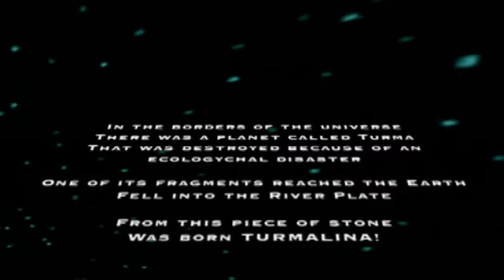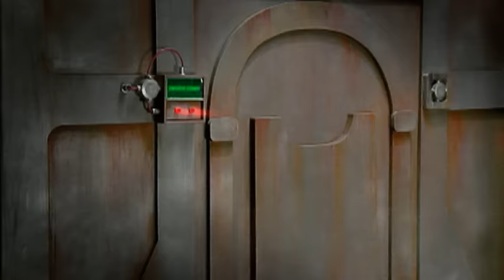Natalia Oreiro - Que Digan Lo Que Quieran (Official Video - English Intro)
Natalia Oreiro – Que Digan Lo Que Quieran (Official Video - English Intro) (de “Turmalina”)

Follow Natalia!

Que Digan Lo Que Quieran (Kike Santander)

No soy mejor que vos
Y no seré perfecta
A medio camino por andar
Cayendo y volviéndome a parar
Aprendo del error
Y creo que el destino
Se escribe con gotas de sudor
No temo a la herida ni al dolor
Y ahora sé muy bien
A donde va la vida
Y no hay mentira que me engañe
Y a nada vendo la razón
Que digan lo que quieran
Que las palabras vienen y se van
Y yo soy como soy en realidad
Quiero vivir a mi manera
Yo tengo ya mi brújula interior
Me importa
Lo que dice el corazón
Y sé muy bien a donde voy
Me acostumbré a danzar
Al borde del abismo
Y allí la mentira y la verdad
Son parte del tiempo que se va
La vida es del color
Del que yo quiera verla
Por fuera es un juego de ilusión
Y nada es verdad si yo no estoy
No hay mentira que me engañe

Music video by Natalia Oreiro performing Que Digan Lo Que Quieran.